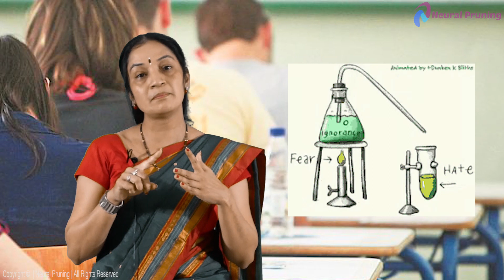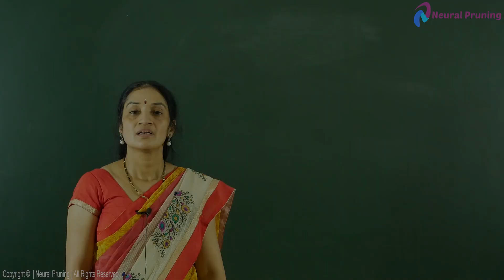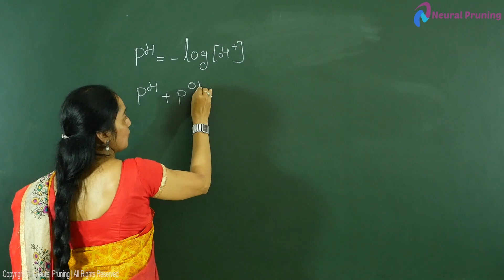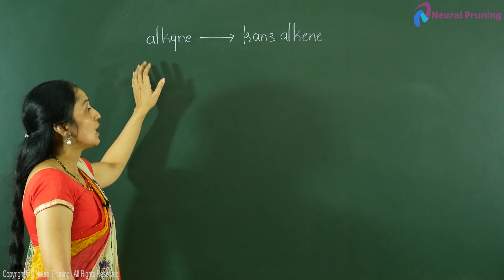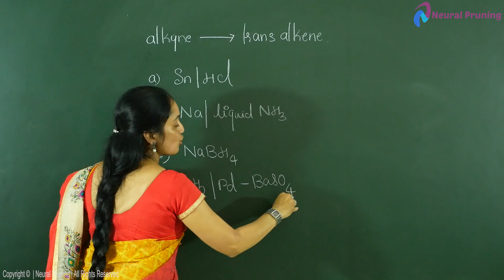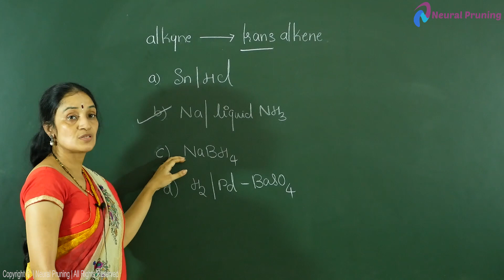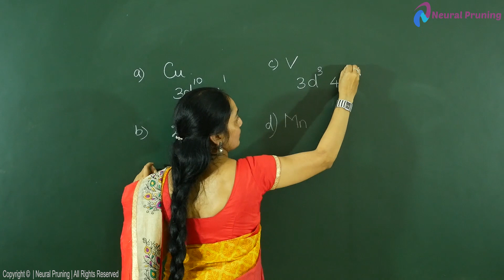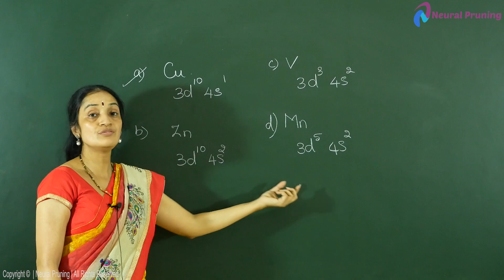Be an IITian: Neural Pruning way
At Neural Pruning, studies become interesting & fun. Come join the learning wave: One Stop Solution For End To End Learning.

Rankup JEE Main Jan 2020

More Details about other courses, can be found on the channel and below links: